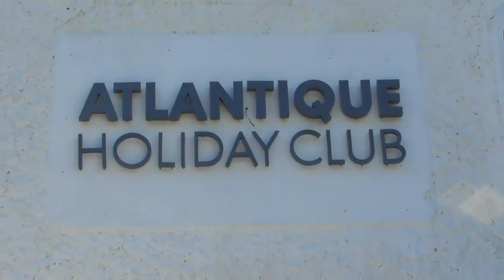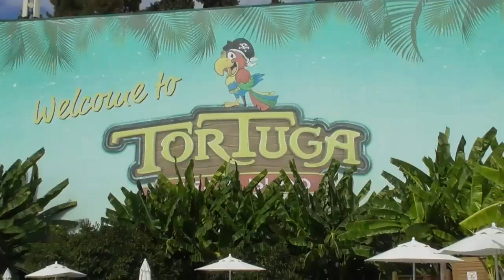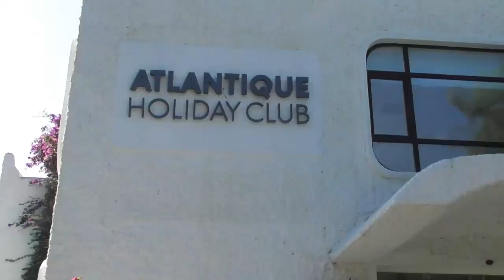Atlantique Holiday Club - отзыв об отеле. Мои впечатления от Атлантик Холидей Клаб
У меня на канале опять турецкий отель Atlantique Holiday Club, решил закрыть тему отдых в Турции, сделав полный отзыв об отеле. В этом видео вы увидите мои впечатления от отеля Атлантик Холидей Клаб. Если говорить коротко о данном заведении, то отель очень хороший. Здесь хорошая и зеленая территория, отличный аквапарк, рядышком Эгейское море, прекрасный пляж. Ну а подробности об отеле сможете посмотреть в данном видео.